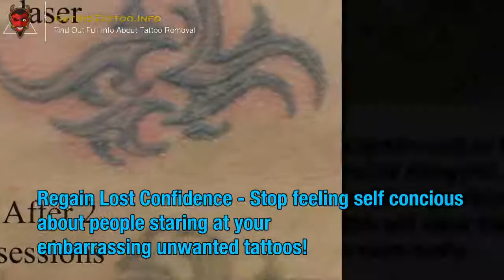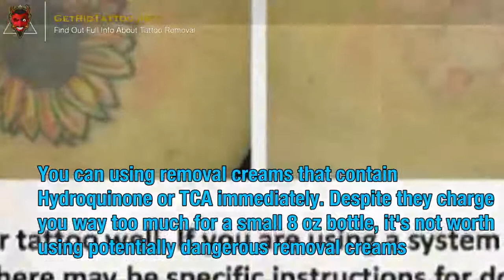Laser Tattoo Removal Price – Everything you must to know about tattoo removing.